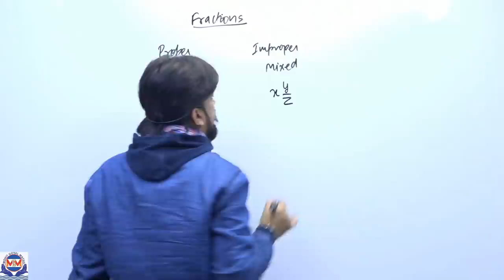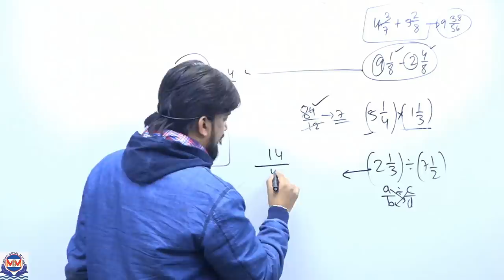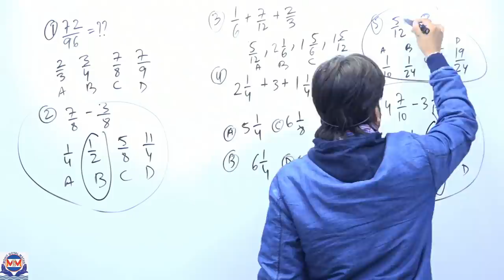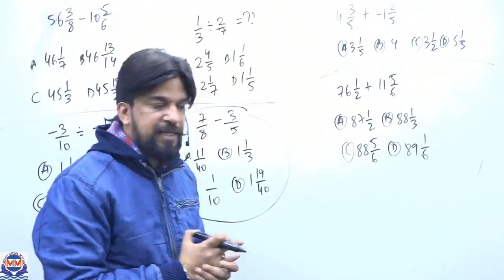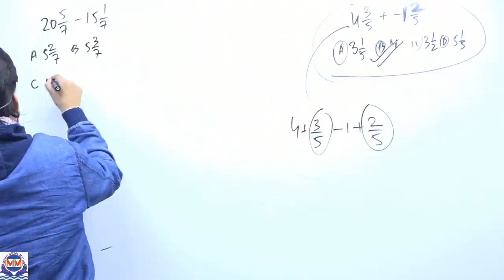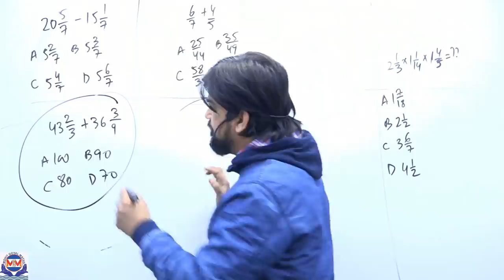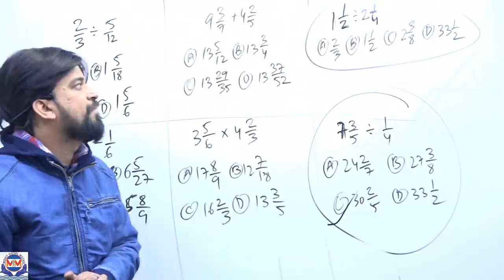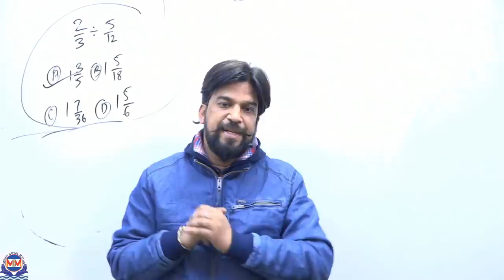Pen Free Habits for Selection | FRACTIONS